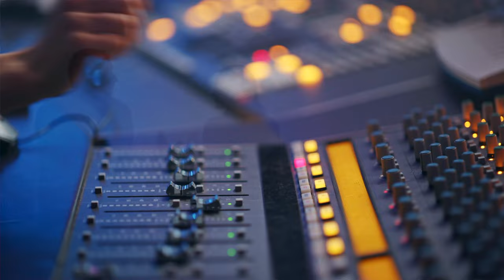Andrzej Rybiński - Uśmiechnij się- Muzyka: Marcin Nierubiec; Słowa: Maciej Ślużyński.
Andrzej Rybiński - Uśmiechnij się.
Muzyka: Marcin Nierubiec;Słowa: Maciej Ślużyński
Zdjęcia, montaż i produkcja teledysku: Tomasz Kalczyński i Wojciech Jan Pytkowski (Oskar Studio Warszawa)
Producent wiodący: Andrzej Kosmala i Ryszard Kniat.Producent muzyczny: Wiesław Wolnik ( K&K Studio)

                UŚMIECHNIJ SIĘ
1. Dla Ciebie życie to nie żart,
wszystko bierzesz zawsze na serio tak
A zobacz niebo pełne gwiazd.
Wszystko jest piękne.
A Ty martwisz się tak.
Martwisz się wciąż!
REF. Uśmiechnij sięJa Cię kocham.
Ty mnie kochasz.
Spójrz w oczy mi zobaczysz niebo.
Uśmiechnij się,chodź na spacer, już nie pada,
Popatrz na światTeż się uśmiecha!
2. Idziemy razem przez ten świat
Bądźmy szczęśliwi
Łatwiej tak będzie żyć
Mamy dla siebie cały czas
Idziemy dalej
A świat kłania się nam
Kłania się nam
REF. Uśmiechnij się
Ja Cię kocham. Ty mnie kochasz
Spójrz w oczy mi
Zobaczysz niebo
Uśmiechnij się!
Chodź na spacer, już nie pada
Popatrz na świat
Też się uśmiecha
Ja żyję już tylko po to byś Ty
Mogła być przy mnie szczęśliwaI
 zrobię dziś wszystko co tylko chcesz
Więc otrzyj twarz
I nie płacz już!
REF. Uśmiechnij się ...